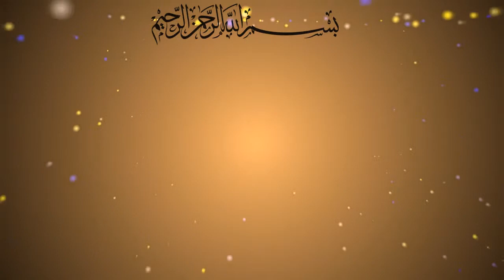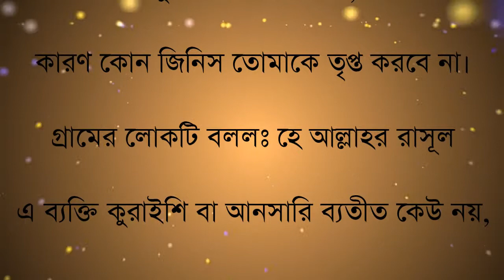সহিহ হাদিসে কুদসি, হাদিস নং ৫২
নবী (সাল্লাল্লাহু ‘আলাইহি ওয়া সাল্লাম) একদা কথা বলছিলেন, -তার নিকট গ্রামের এক ব্যক্তি ছিলঃ “জান্নাতিদের জনৈক ব্যক্তি তার রবের নিকট কৃষির জন্য অনুমতি চেয়েছে। আল্লাহ তাকে বললেনঃ তুমি কি তাতে নেই যা চেয়েছ? সে বললঃ অবশ্যই, তবে আমি কৃষি করতে চাই। সে দ্রুত চাষ করল, বীজ বপন করল, চোখের পলকে তার চারা গজাল, কাণ্ড সোজা হল, ফসল কাঁটার সময় হল এবং তার স্তূপ হল পাহাড়ের ন্যায়। আল্লাহ তা‘আলা বলবেনঃ হে বনি আদম তুমি এসব গ্রহণ কর, কারণ কোন জিনিস তোমাকে তৃপ্ত করবে না। গ্রামের লোকটি বললঃ হে আল্লাহর রাসূল এ ব্যক্তি কুরাইশি বা আনসারি ব্যতীত কেউ নয়, কারণ তারা কৃষি করে, কিন্তু আমরা কৃষক নয়। রাসূলুল্লাহ (সাল্লাল্লাহু ‘আলাইহি ওয়া সাল্লাম) হেসে দিলেন”। [বুখারি]